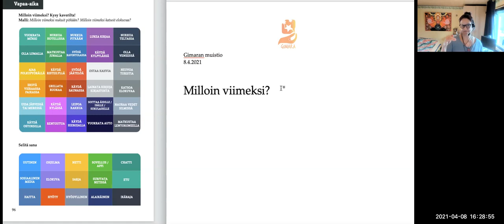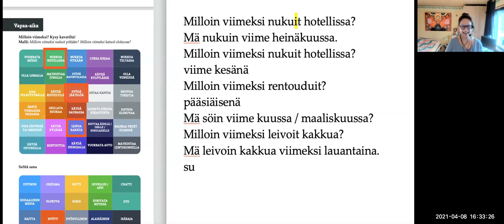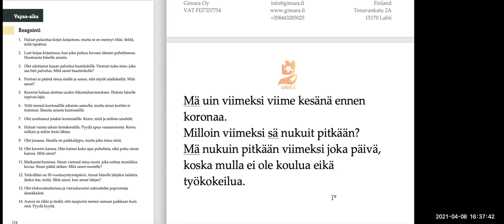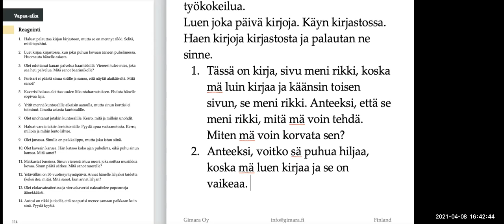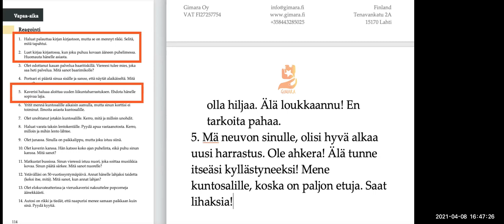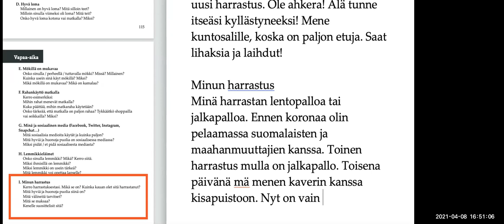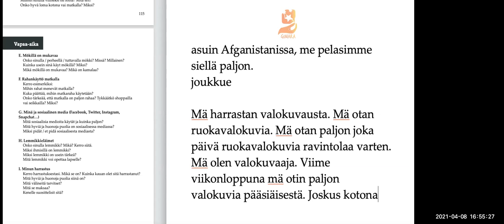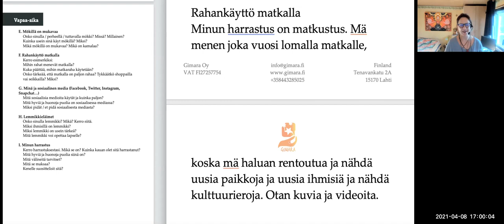Keskustellaan vapaa-ajasta (SPECIAL) Beginner 2 - Intermediate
Teema Theme: Vapaa-aika ja harrastukset
Osateema Part theme: Keskustellaan vapaa-ajasta
Taso Level: Beginner 2 - Intermediate

Suomen kielen blogi. The Finnish Blog